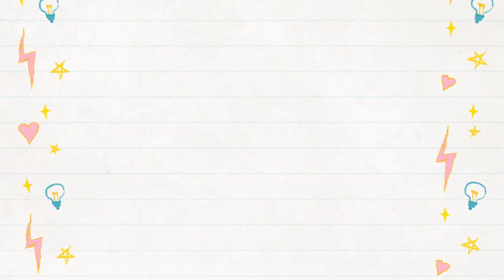#237: Os quatro grupos de cristais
Os cristais podem ser divididos em quatro grupos: energéticos, harmonizadores, purificadores e mestres. Conheça quais são as características e para que servem os cristais de cada grupo.

Se gostou e quiser aprender a utilizar cristais como terapia holística, conheça nosso curso 100%

Fonte: Curso complementar de Terapia Holística e Complementar.